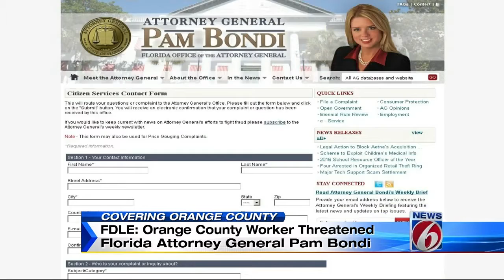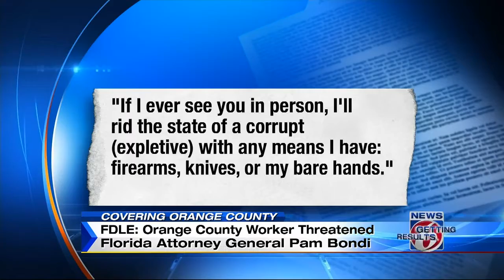Orange County worker threatened AG Pam Bondi, FDLE says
Kevin Cunningham, 51, sent an email with subject "Pam Bondi" to the "Internet Complaint" section of the attorney general’s website.